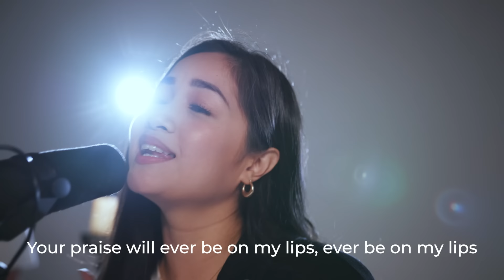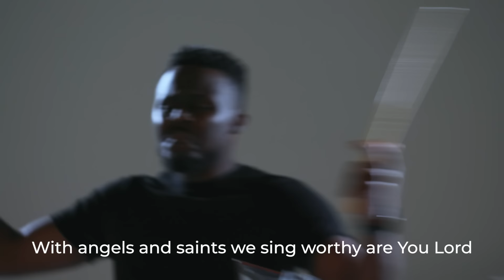Rock Church Worship - Ever Be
God's praise will always be on our lips, but our love for Him is truly too deep for words! Because God first loved us, we cannot help but respond with a heart full of worship!

We would love to see you at one of our campuses each Sunday as we worship God wholeheartedly